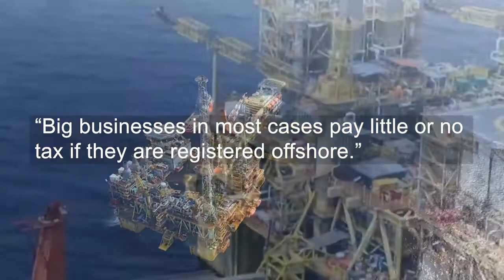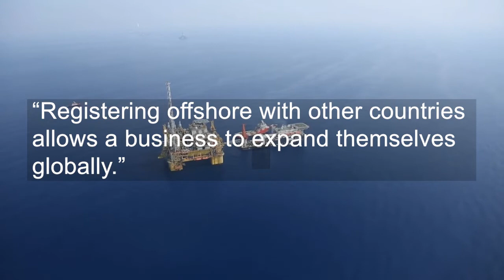Offshore - One Minute English Lesson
A simple way to understand the word offshore.